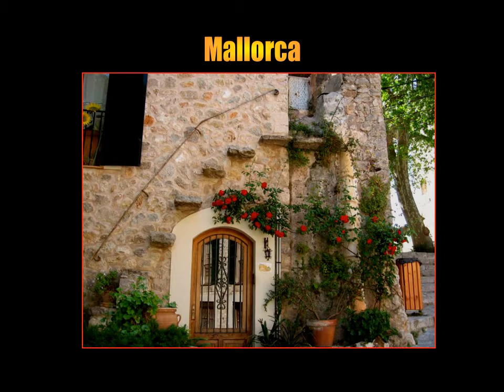ARQUITECTURA DEL MUNDO,V